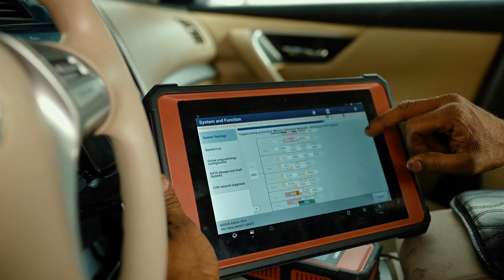PETRONAS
oxygen productions
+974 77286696